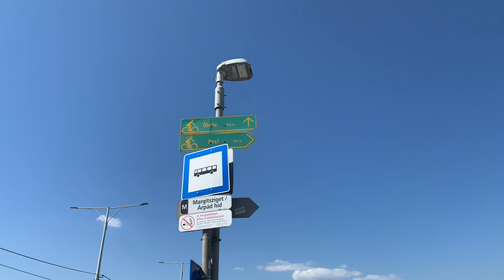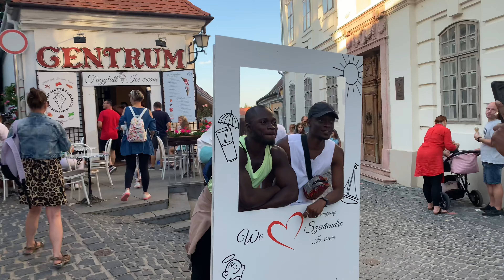How To Experience The Best Of Budapest By Cycling To Szentendre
Finally get to tick this adventure off my summer bucket list! Had a great time cycling from Budapest to Szentendre alongside my friends. It's a great way to get a taste of the city, as well as see some of the beautiful sights of Hungary.